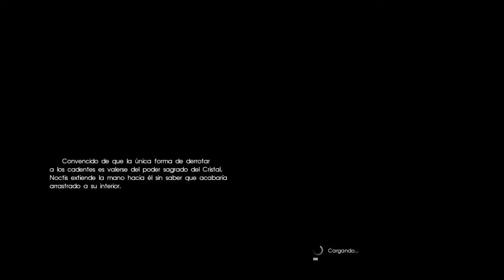Ravus - FINAL FANTASY XV - Boss